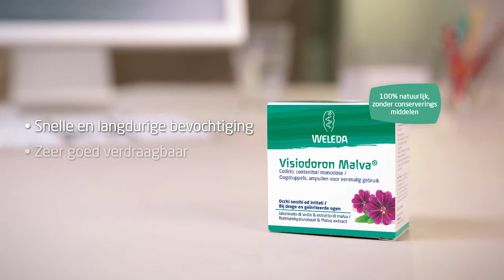Weleda Visiodoron Malva® Oogdruppels Introductie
Weleda introduceert Visiodoron Malva® Oogdruppels voor natuurlijke ondersteuning bij droge en geïrriteerde ogen. Het product is een samenstelling van biologisch malva-extract en plantaardig hyaluronzuur. Malva beschermt de mucinelaag van de traanfilm en heeft een bevochtigende en kalmerende invloed. Hyaluronzuur herstelt en stabiliseert de traanfilm, verhoogt de viscositeit en zorgt voor langdurige hydratatie.